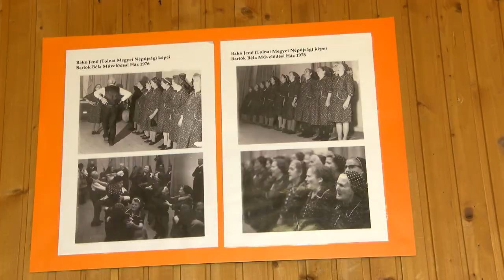Tamásiban és Iregszemcsén is köszöntötték az idősöket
Az idősek világnapja alkalmából sem a tamási, sem a környékbeli szépkorúakról nem feledkeztek meg. Tamási Város Önkormányzata egy önfeledt estével kedveskedett mindazoknak, akik ellátogattak a Magyar Nemzeti Táncegyüttes szombati előadására. A Tamási és Környéke Szociális Központ pedig hétfőn látta vendégül az összes klubtagot egy jó hangulatú délutánon, ahol a nyugdíjasoké volt a színpad is.